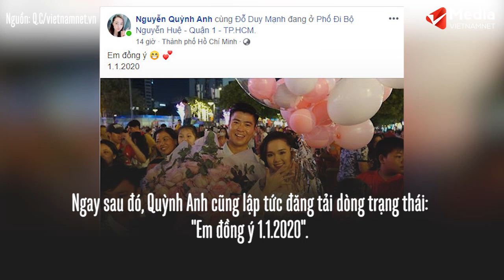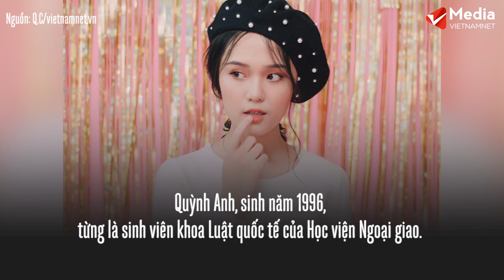Đỗ Duy Mạnh cầu hôn bạn gái đầy lãng mạn giữa phố đi bộ | Tin tức Vietnamnet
Đỗ Duy Mạnh cầu hôn bạn gái đầy lãng mạn giữa phố đi bộ

Trung vệ điển trai Đỗ Duy Mạnh của đội tuyển U23 Việt Nam và đội tuyển Quốc Gia Việt Nam vừa thực hiện màn cầu hôn bạn gái Quỳnh Anh cực lãng mạn tối 1/1 tại phố đi bộ Nguyễn Huệ, thành phố Hồ Chí Minh.

Vậy là sau Phan Văn Đức, trung vệ Đỗ Duy Mạnh, học trò của HLV Park Hang Seo tiếp bước "theo vợ bỏ cuộc chơi"